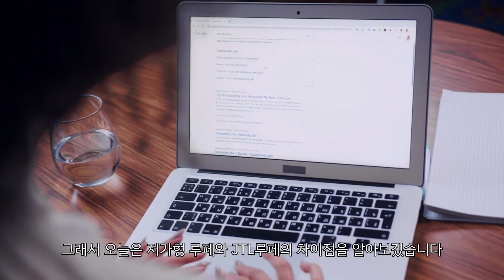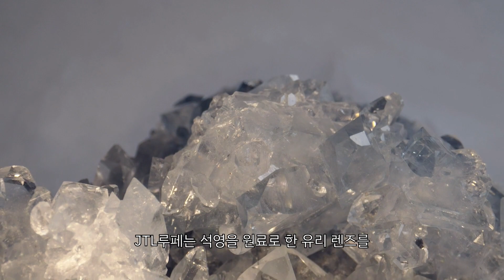[Q&A] 해외직구 저가형 루페와 JTL루페의 차이!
해외직구로 가격이 저렴한 저가형 루페를 구매하시는 분들이
많이 늘었는데요. JTL루페와 저가형 루페가 과연 어떤 차이가 있는지
영상에서 알아보도록 하겠습니다.